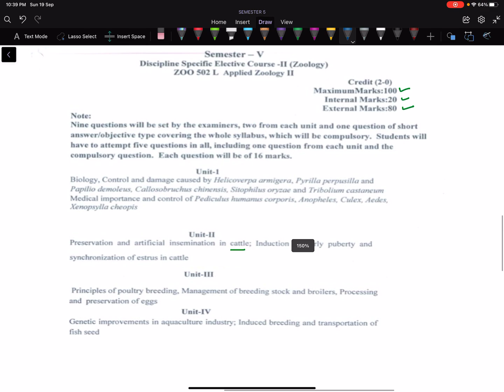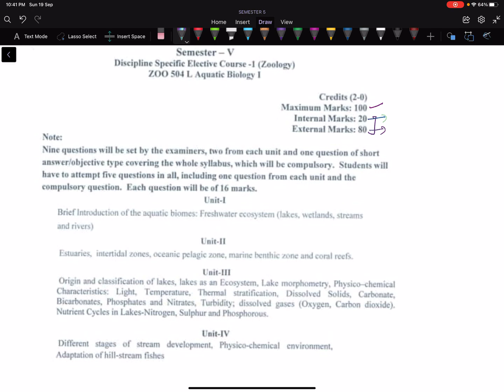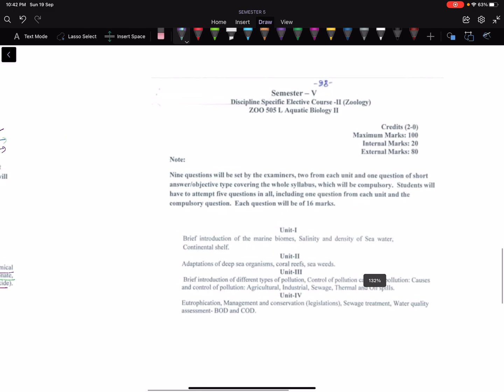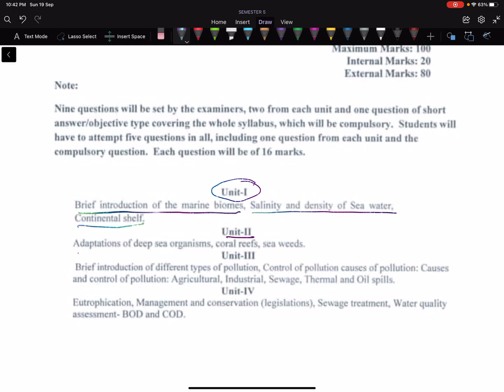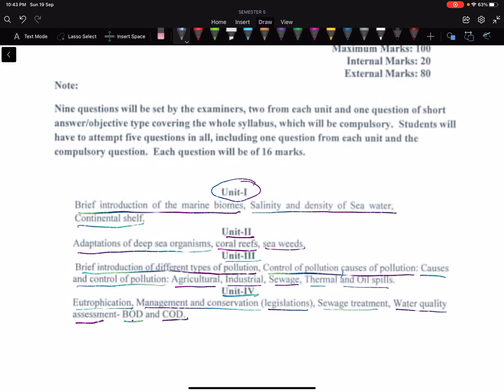SYLLABUS OF 5th SEM ( ZOOLOGY) , GJU HISAR